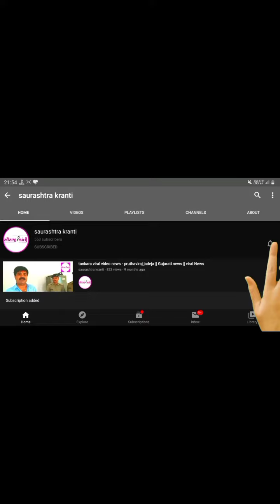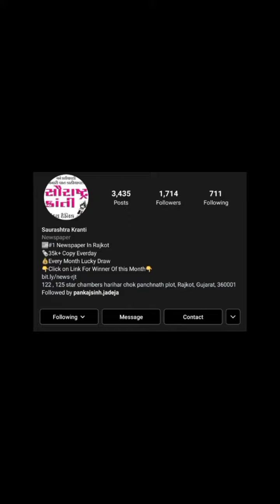મોદી સરકારની વિરુદ્ધ સોશિયલ મીડિયા પર ખુબજ વાઈરલ થઇ રહ્યો છે આ વિડીઓ જુઓ શું છે આ વાઈરલ વીડિઓમાં